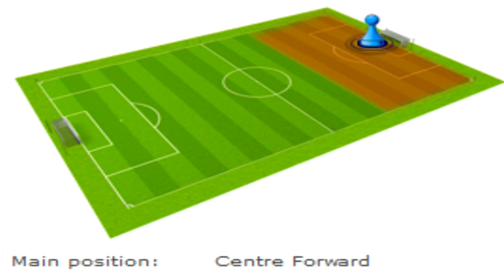jose furtado 3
Best moment of Furtado